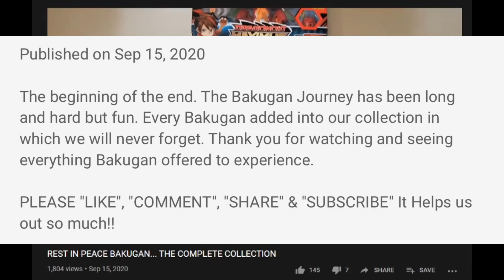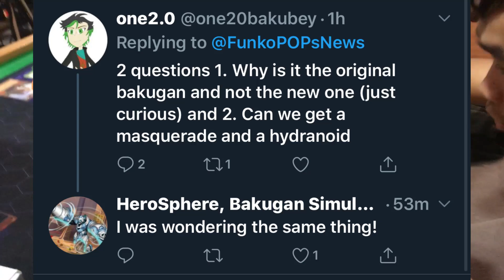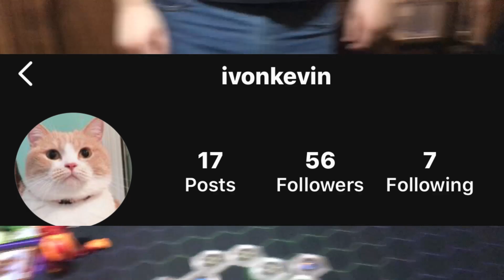Huge BakuMaster QUITS?? Bakugan Funko POP Update! | BakuTalk News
A huge BakuMaster QUITS Bakugan?? There's an update on the Bakugan Funko Pop story. Check out the latest edition of the BakuTalk News.